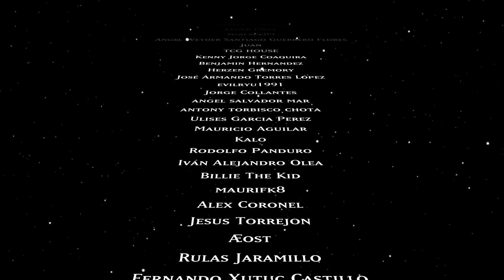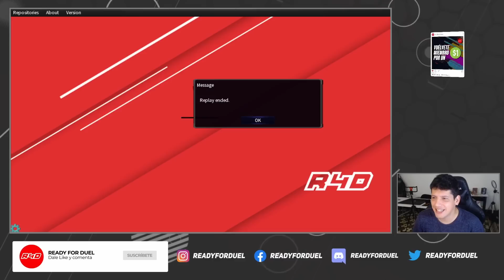¡El deck con 19 handtraps! Tri-Brigade Branded